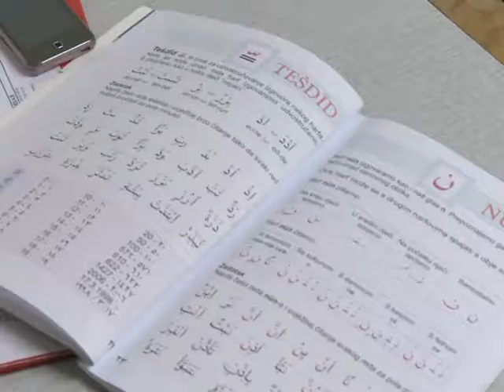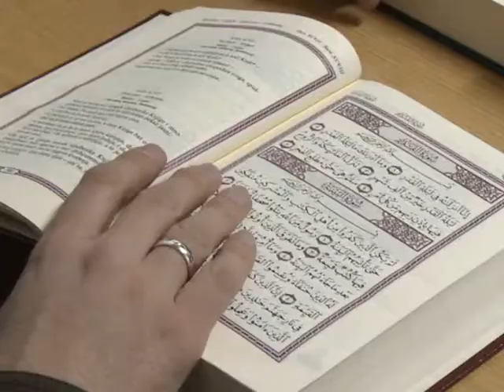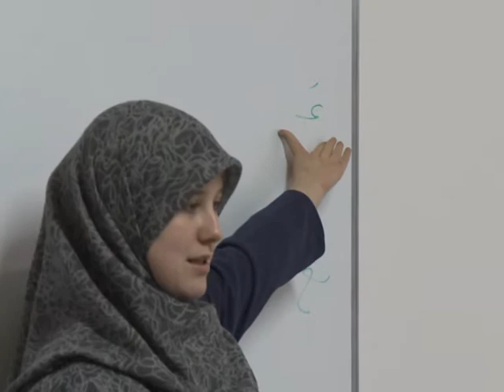Centar za učenje Kur'ana - TV Sahar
Prilog o Centru za učenje Kur'ana povodom prve godišnjice (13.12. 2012)